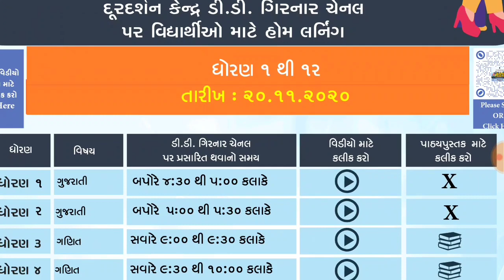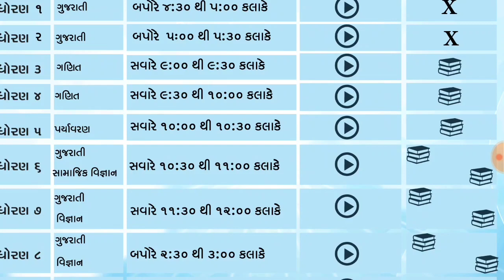DD girnar live today , dd girnar live , dd girnar live tv channel home learning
ધોરણ 3 થી 12 આજનું ઓનલાઈન શિક્ષણ | જુઓ ડીડી ગિરનાર કાર્યક્રમ મોબાઈલમાં ,
Pdf ડાઉનલોડ

durdarshan dd girnar,ddgirnar,dd girnar channel,

ધોરણ 3 થી 12 આજનું ઓનલાઈન શિક્ષણ | જુઓ ડીડી ગિરનાર કાર્યક્રમ મોબાઈલમાંI